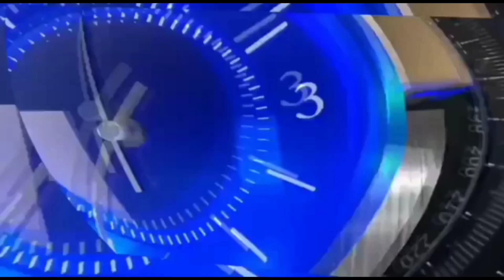देर रात तक नामी स्कूल में रुके रहे अभिभावक | रात को पहुँचे स्कूल के मालिक | सोनीपत